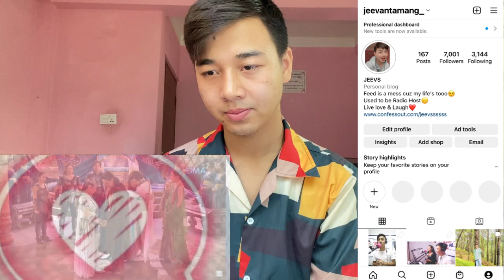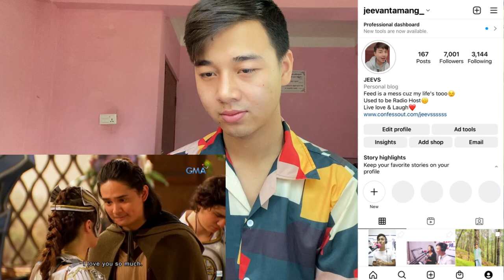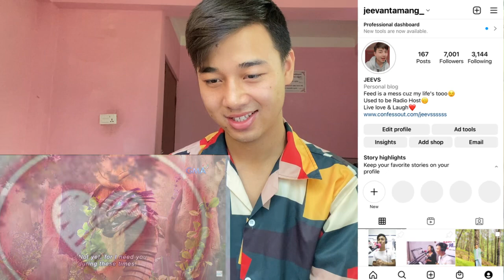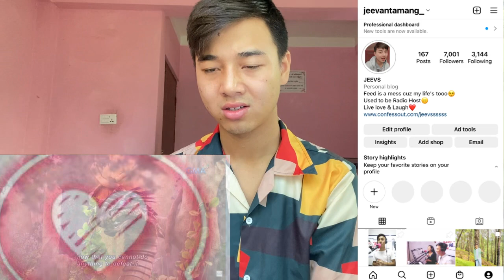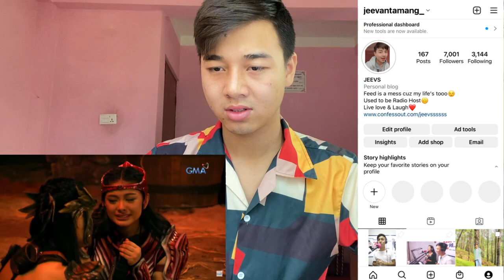Encantadia: Full Episode 145 (with English subs) | REACTION